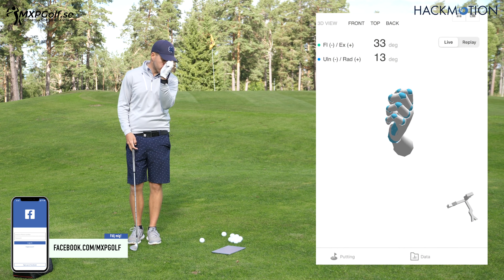Handledsmissen (nästan) ALLA gör i närspelet - HackMotion - MXPGolf.se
HÖR AV DIG!